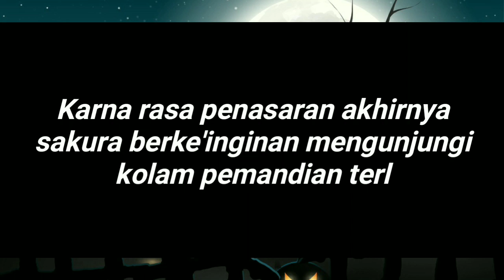MISTERI VILLA BEKAS KUBURAN!! HANTU SAKURA SCHOOL SIMULATOR INDONESIA - PART 1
Ternyata begini nasib si nenek granny yang sekarang,, jadi kangen main game nya,, wuhhh jadi makin serem update terbaru granny wkwkwk

Terima kasih buat teman teman yang udah nonton video ini, Kalian bantu support ya.. Dengan mengklik tombol SUBSCRIBE dan juga LIKE nya, jangan lupa juga kalian SHARE ke teman teman kalian biar aku makin semangat bikin kontennya. Terima kasih

Terima kasih teman teman udah baca deskripsi, silahkan kalian komen dibawah jika kalian pngn request video apa yang kalian suka